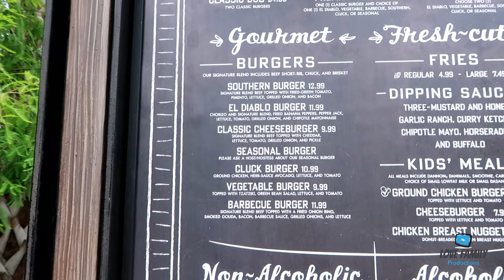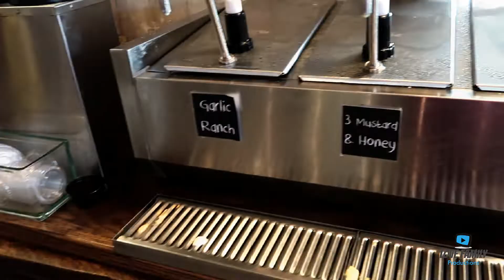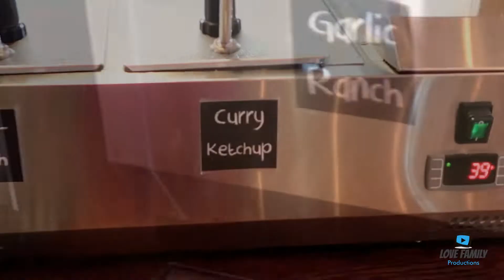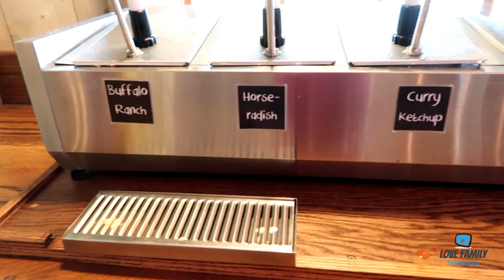D-Luxe Burger Review at Disney Springs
We check out D-Luxe Burger in Disney Springs (Downtown Disney) at Walt Disney World Resort. Join us as we review the restaurant and give our thoughts and opinions.